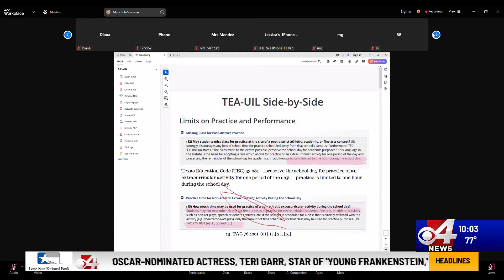UIL committee to reprimand Sharyland ISD marching bands accused of violating practice guidelines